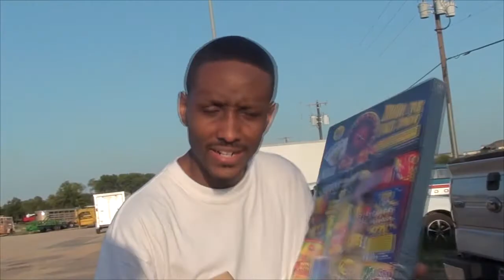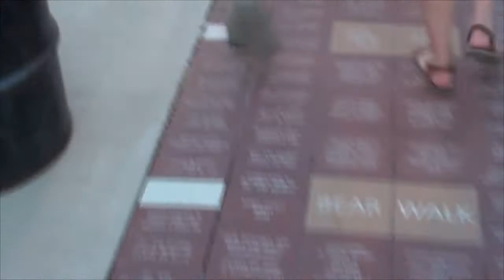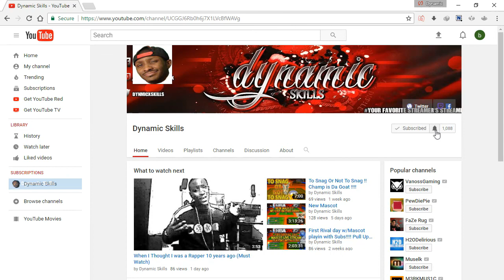4th Of July (VLOG)